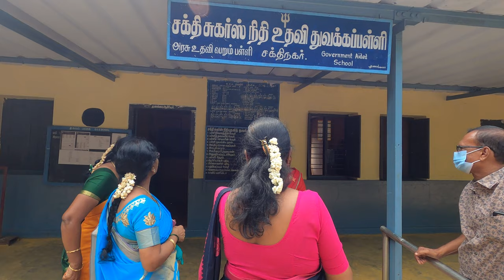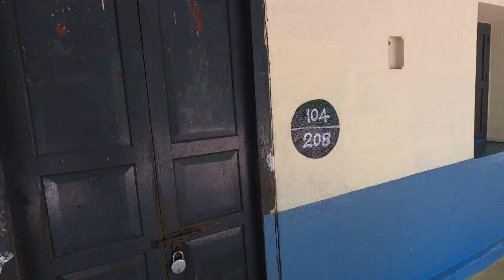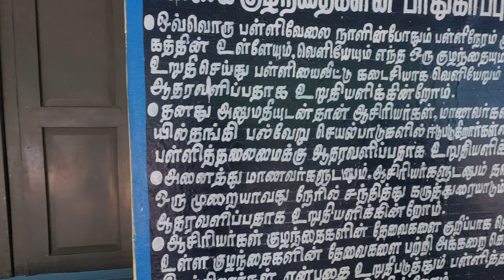Sakthi sugars school - Reunion batch - 1976 to 1977 | HD 4K